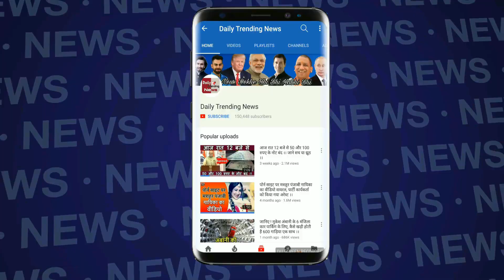Bigg Boss 12 : Saba Khan And Surbhi Rana Fight | सबा पर भड़की सुरभि राणा | BB 12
Bigg Boss 12 : Saba Khan And Surbhi Rana Fight | Bigg Boss Season 12 | BB 12 Day 16 Highlights | Episode | BB 12

EDITOR ► Paddy